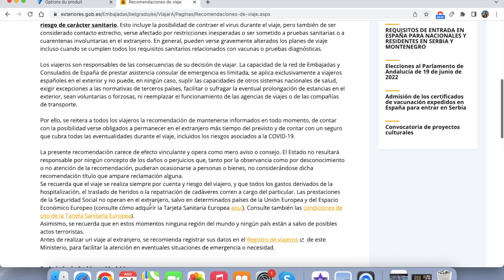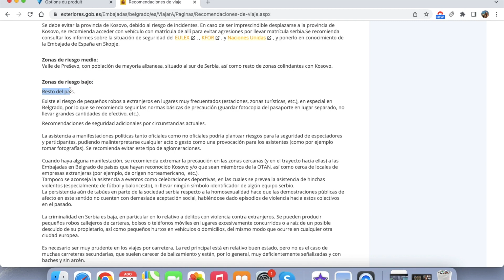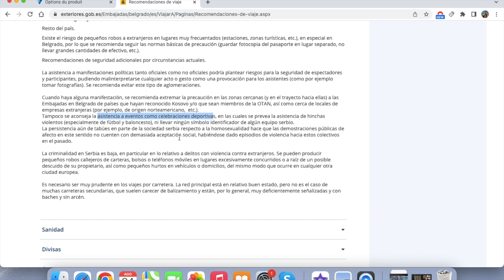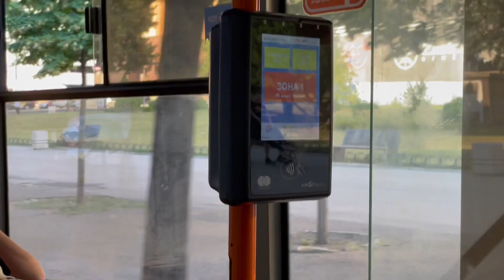QUE TAN SEGURO ES SERBIA? 🇷🇸 | QUE PUEDE PASAR? | La Vida de M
Viajamos a Belgrado, capital de Serbia, para mostrarte que tan seguro es viajar a este pais. Te mostraremos si es buena idea ir a este destino!

Serbia es en general muy segura. Ocupa el puesto 31 de 162 en la lista de los países más seguros y peligrosos. Su gente es muy amable, y feliz de ayudar, y los turistas, especialmente, no deberían encontrar ningún problema grave en Serbia.

Serbia (en serbio: Србија, Srbija, Acerca de este sonido [sř̩bija], oficialmente la República de Serbia (Acerca de este sonido Република Србија, Republika Srbija, es un país soberano, constituido en Estado social y democrático de derecho y cuya forma de gobierno es la república parlamentaria. Situado en la península balcánica, en el sureste de Europa, sin litoral, según su constitución limita con Hungría al norte; con Rumania y Bulgaria al este; con Macedonia del Norte y Albania al sur; y con Bosnia y Herzegovina, Croacia y Montenegro al oeste.nota 2​3​ Su capital y ciudad más poblada es Belgrado.